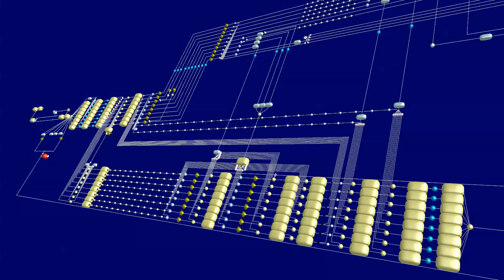Influenza A Virus (IAV) Life Cycle Simulation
Animation of the Signaling Petri Net simulation algorithm for the Influenza A Virus (IAV) life cycle model. Simulation performed using BioLayout Express3D with the following parameters: 500 runs, 100 time blocks, standard normal distribution. The inflation of the nodes represents the accumulation of the viral components during IAV replication.

Developed for the NC3Rs CRACK IT Challenge, aimed at the reduction of the use of animals in scientific research through simulation technology. for more information.